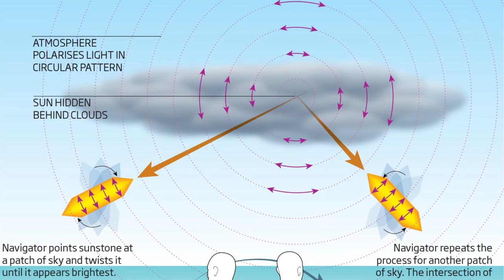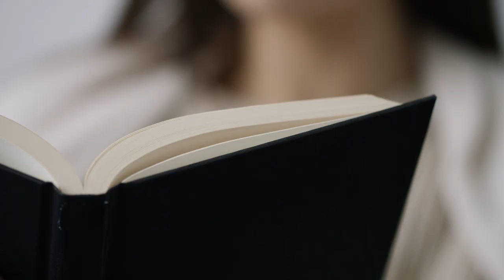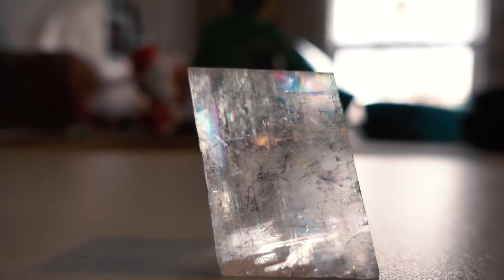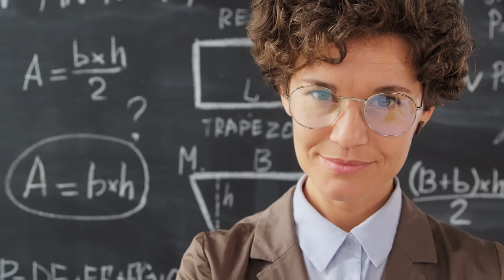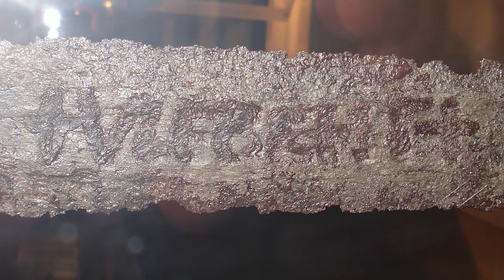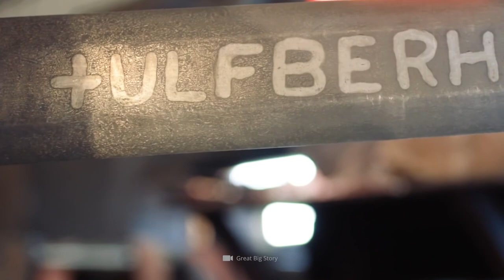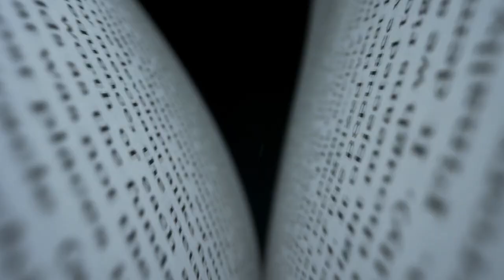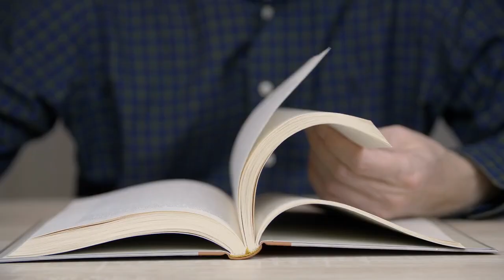Unsolved Secrets of the Vikings!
Where to begin with the Vikings… These guys were usually depicted as being vicious, savage people who sailed the many seas in search of riches, land, and new settlements to conquer. While this is partially true, this doesn’t tell the full story of the Vikings. For example, above all else, the Vikings were merchants - not cold-hearted murders. While the life of the Vikings is very well documented throughout history, their culture was filled with mysteries that have yet to be solved almost 1,000 years later.

Each day new questions arise about the Vikings and their lifestyle, and today we will cover several of the secrets and mysteries about the Vikings that have never been fully explained - such as how these people managed to settle in the inhospitable land of Greenland and discovered America 400 years before Columbus.